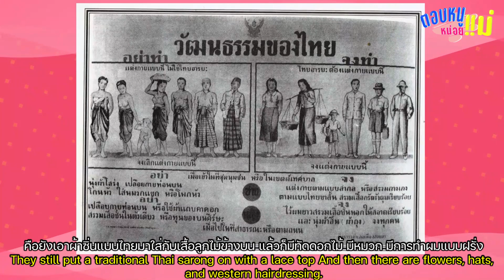ตอบหนูหน่อยแม่ EP.11 | แฟชั่นเกิดขึ้นมาได้อย่างไรคะแม่...?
ลงคลิปทุกวันเสาร์ เวลา 11.00 น. นะคะ
ใครมีคำถาม อยากรู้อะไรเกี่ยวกับอาร์ตหรือเรื่องแฟชั่น
ฝากคำถามไว้ใต้คลิป หรือ ส่งข้อความไว้ใน IG น้องน้ำแข็งได้เลยค่ะ